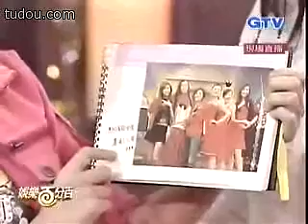2005年小S在百分百的生日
娛樂百分百050614小s生日快樂來賓：蔡依林所有影像聲音版權皆為原所屬公司所有.